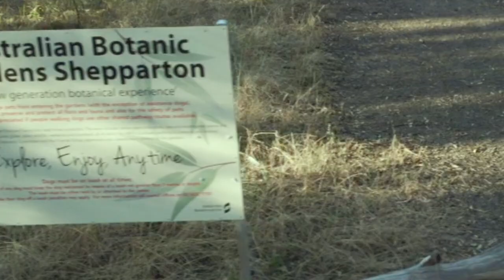A Beginning Of Shepparton Botanic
The short version of a Big Suspension Bridge and Introduction to the Gardens.